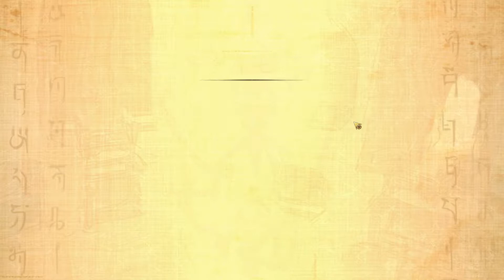《天地劫：幽城再臨》第十六幕：劫焰灼日月